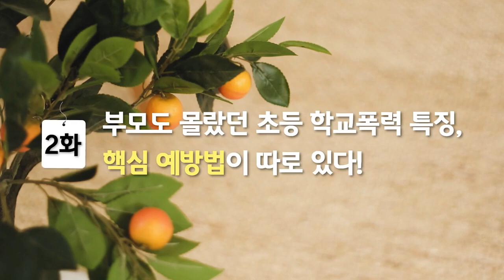초등 학교폭력 특징 !!! 부모가 꼭 알아야 할 학폭 예방법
학교폭력! 우리아이 피해자가 될까 걱정이신가요?
학폭은 피해자도 가해자도 누구든지 될 수 있다는 사실!
초등 학교폭력의 특징을 알아보고, 부모가 꼭 알아야 할 학교폭력 예방법을 확인하세요!
학.교.폭.력. 모든 걱정을 날려줄 자녀교육 해법을 공개합니다!

[엄마를 응원하는 10분] 2화 학교폭력, 초등부모가 꼭 알아야 할 핵심예방법 2023년 총 8번의 뜨거운 특강! 아이 사랑을 응월해줄 HOT한 주제로 찾아뵙겠습니다.